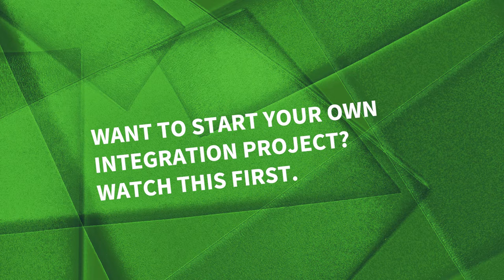5.5 Want to Start Your Own Integration Project? Watch This First.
In a city like Berlin, there’s no shortage of great ideas, but what about the follow-through? Annamaria and Max from Give Something Back to Berlin and Tom from HiMate share some valuable lessons learned when it comes to starting projects and organizations in the field of integration and refugees.